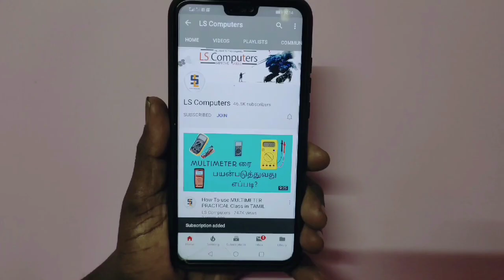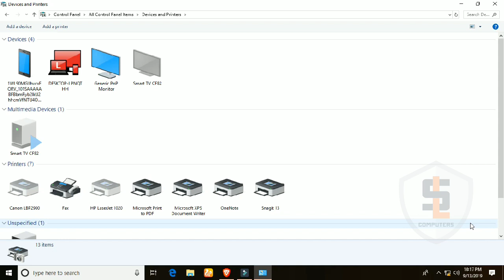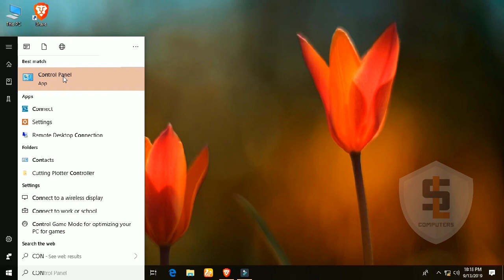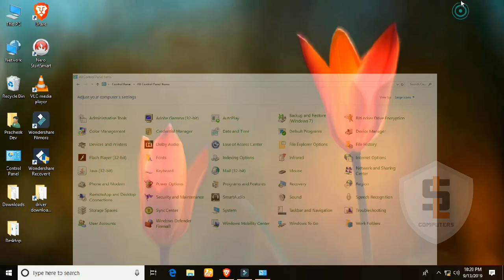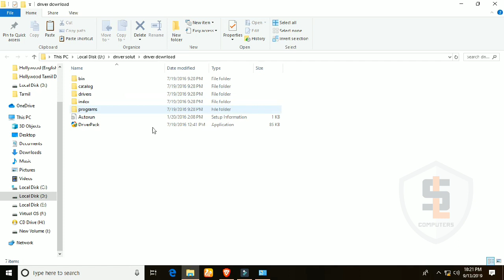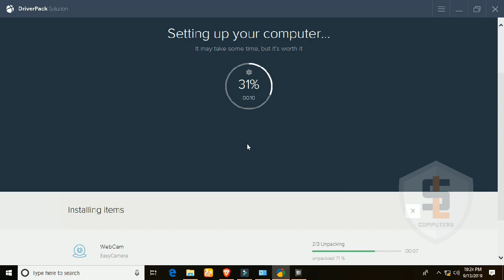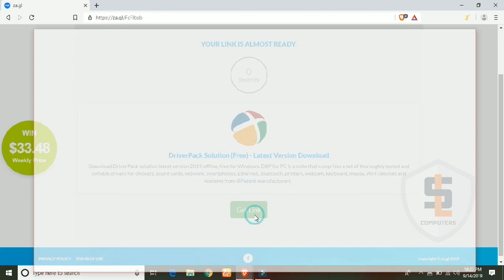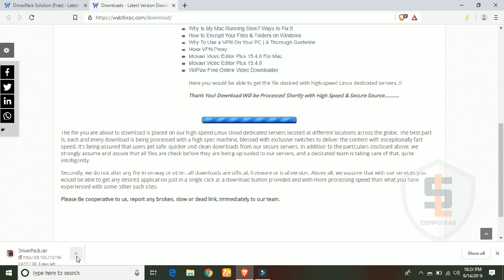What Is Hardware Drivers ? Explained In Tamil | Hardware Drivers என்றால் என்ன ?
Hardware Drivers என்றால் என்ன என்பதை தெளிவாக விளக்கும் காணொளி பதிவு விளக்கம் தருவது LS Computers Youtube Channel லில் இருந்து திலீபன்
Summary - டிரைவர் என்பது OS சுக்கும் நாம் COMPUTER றில் CONNECT செய்யும் Peripherals கும் நடுவில் சுமூகமாக Signals கலை பரிமாறிக்கொள்ள பயன்படும் ஒரு Software ஆகும்